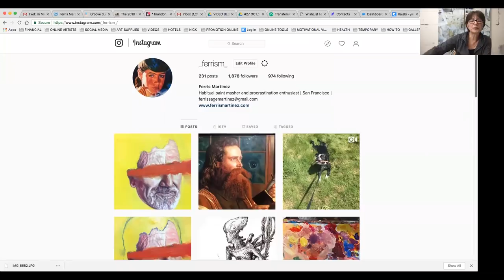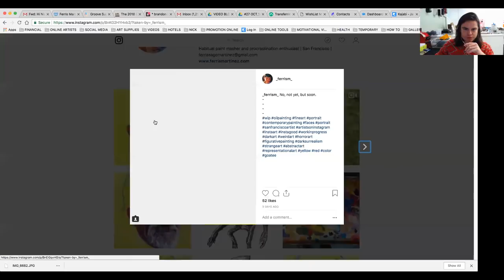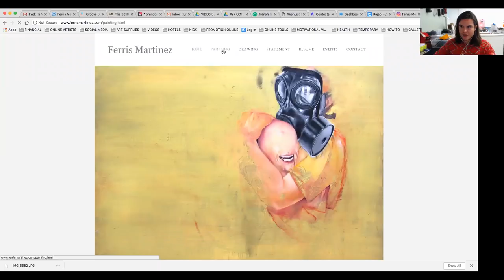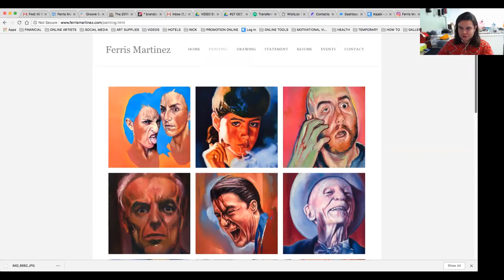053 - Pamela Caughey - INTERVIEW: FERRIS MARTINEZ-Painter/Assistant to NICHOLAS WILTON - Part 1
IN THIS VIDEO: In this 1 part series, listen in as I interview Ferris Martinez, Painter, and also Nicholas Wilton's Assistant and Art2Life Creator! He shares many details of his art practice, how me connected up with Nick, and his passion for painting and life!